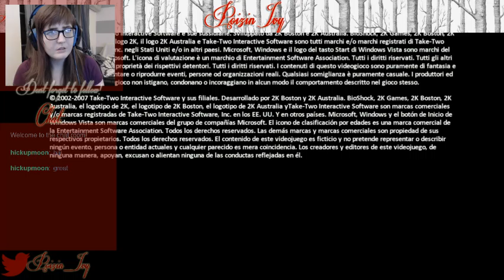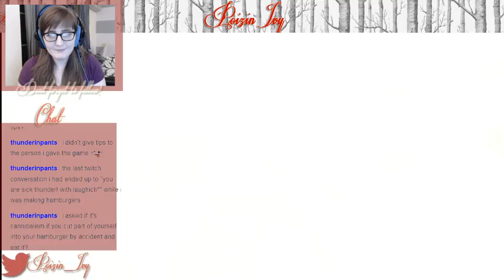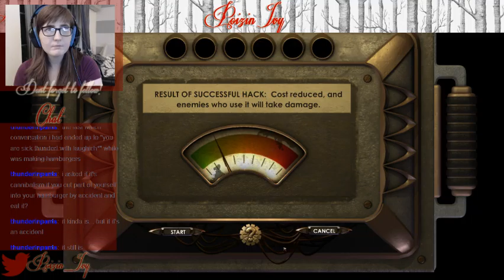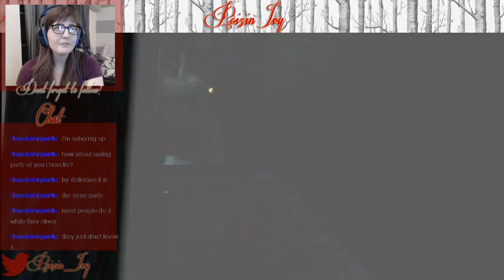If you kindly would watch.